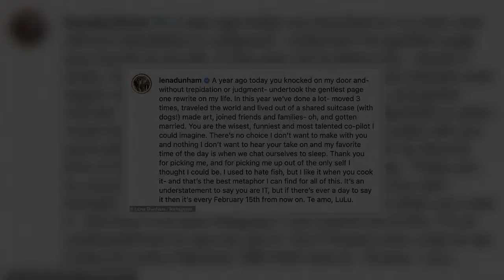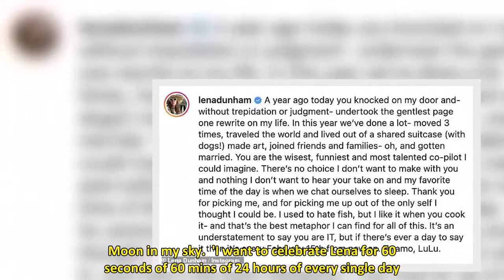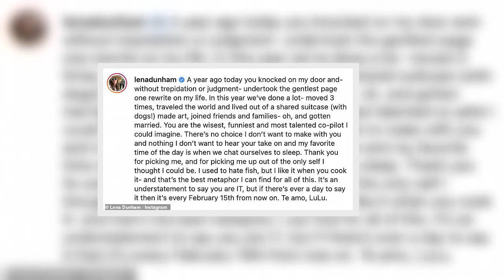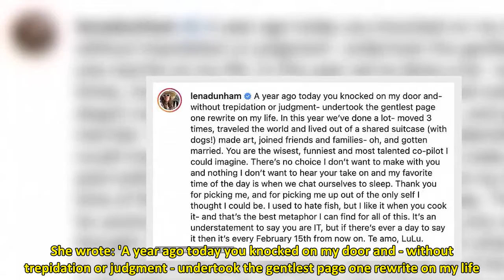'The kindest person that's ever lived': Lena Dunham's husband Luis Felber shares a gushing 36th birt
Lena Dunham's husband Luis Felber has paid tribute to the Girls actress with some heartfelt words on her 36th birthday.The musician, 35, took to Instagram on Friday to share an edgy black and white picture of the pair as they lay together on the ground in outfits made from the same see-through black mesh material.In a meaningful caption, Luis wrote: 'So it's my favourite person's birthday today. Lenita, my wife, my cosmic compass, light of my life. Moon in my sky.  'I want to celebrate Lena for